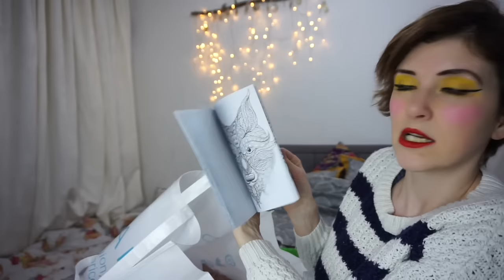Life Changing Spring PRIMARK Haul ! | Charlotte the Magpie Mama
A life changing Spring Primark Haul by Channel Mum mummy vlogger Charlotte the Magpie Mama. Charlotte doesn't just buy 'stuff' she buys promises, dreams for the future. Featuring a Matalan haul bonus.